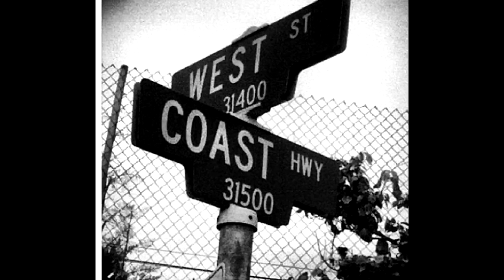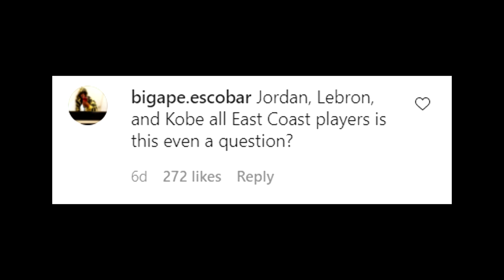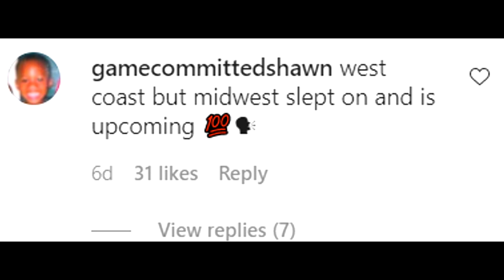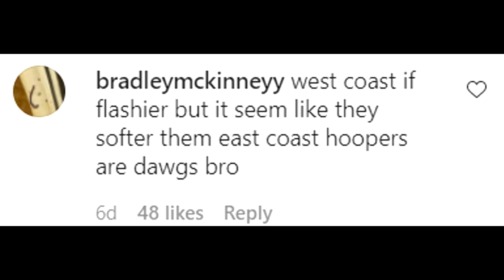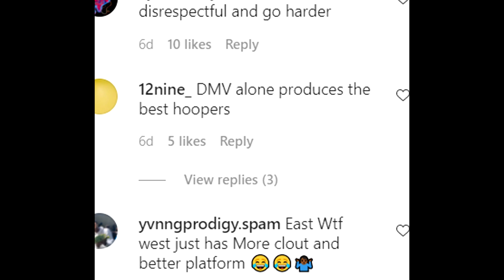WHO'S GOT BETTER HOOPERS??? THE EAST COAST OR WEST COAST?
Without God I am nothing! LetsBeGreat! John 13:7